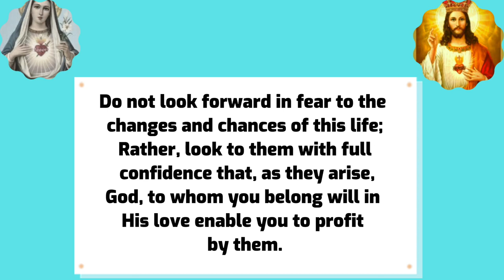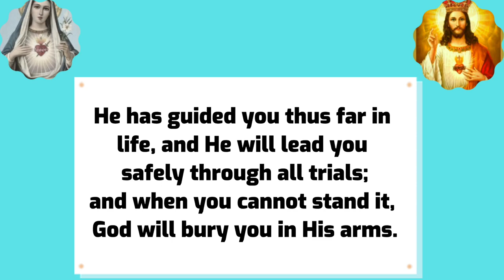Saint Francis de Sales Feast day 2023 || Feast of Saint Francis de Sales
Saint Francis de Sales Feast day 2023
Feast of Saint Francis de Sales
Francis de sales prayer
Francis de sales patron Saint